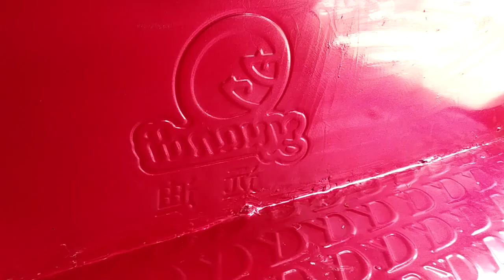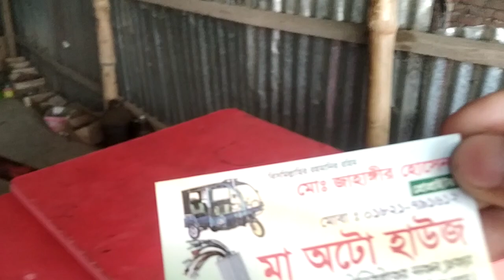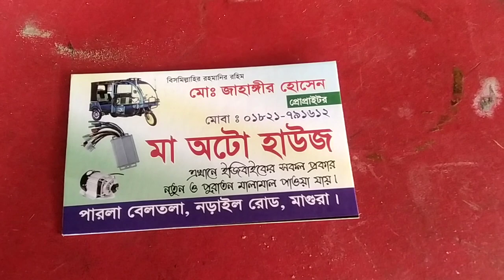সেগেনান ইজিবাইক আর্জেন্ট বিক্রি নিউ ব্যাটারি নিউ মডেল অটো ইজিবাইক কমদামে অটো ইজিবাইক বিক্রি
সেগেনান ইজিবাইক আর্জেন্ট বিক্রি একদম পানির দামে নিউ মডেল গাড়ি নিউ ব্যাটারি শোরুম কন্ডিশন ইজিবাইক অটো গাড়ি নিউ মডেল গাড়ি সেগেনান ইজিবাইক আর্জেন্ট বিক্রি করা হবে সেগেনান অটো গাড়ি নিউ মডেল অটো আর্জেন্ট বিক্রি করা হবে নিউ মডেল অটো ইজিবাইক আর্জেন্ট একদম পানির দামে ইজিবাইক আর্জেন্ট বিক্রি করা হবে সেগেনান ইজিবাইক আর্জেন্ট একদম পানির দামে বিক্রি করা হবে সেগেনান মিশুক আর্জেন্ট বিক্রি একদম পানির দামে নয় সিটের বড়ো ইজিবাইক আর্জেন্ট বিক্রি করা হয় সেগেনান অটো গাড়ি সেগেনান ইজিবাইক নিউ মডেল গাড়ি নিউ মডেল ইজিবাইক আর্জেন্ট বিক্রি করা হবে একদম পানির দামে য়োগায়োগ নাম্বার ভিডিও তে দেওয়া আছে য়োগায়োগ করুন সেগেনান ইজিবাইক আর্জেন্ট বিক্রি করা হবে একদমই পানির দামে ইজিবাইক আর্জেন্ট বিক্রি করা হবে নিউ মডেল গাড়ি নিউ মডেল অটো ইজিবাইক আর্জেন্ট বিক্রি করা হবে ইজিবাইক বিক্রি করা হয় একদম পানির দামে নয় সিটের বড়ো অটো আর্জেন্ট বিক্রি একদম পানির দামে নয় সিটের বড়ো অটো আর্জেন্ট বিক্রি করা হবে